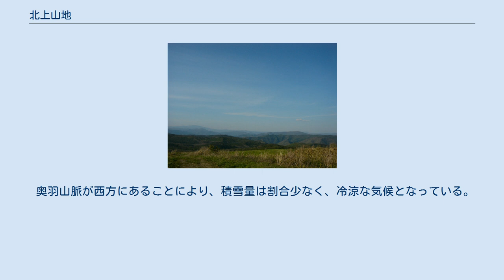北上山地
北上山地（きたかみさんち）は、 岩手県中央部を北から南に流れ宮城県東部の石巻市で海に注ぐ「北上川」の東側に位置する山地。
大部分は岩手県に属し、山地の東側は太平洋に面しリアス式海岸を形成している。
最高峰は岩手県の早池峰山（標高1917m）で日本百名山の一つである。
北上高地とも呼ばれる。
 東に太平洋、西に北上川・馬淵川が作る低地帯に接する。
この北上山地を境に西側が北上盆地となり、東側が三陸海岸となる。
山地の大半が岩手県に属すが、北は青森県南東部の階上岳付近を末端として、南は宮城県の牡鹿半島を末端としている。
 地質的には古生界と中生界（それぞれ古生代・中生代の地層）が広く分布する。
最高峰を抱える早池峰構造帯を境に南北に大きく分かれ、北部北上山地の南部北上帯、南部北上山地に葛巻-釜石帯と安家-田野原帯がある。
各構造帯を分かつ線は、南北に長い山地を斜めに切っておおよそ北北西から南南東に走る。
 このうちもっとも古い先シルル系の基盤を持つのは南部北上帯である。
奥州市前沢の生母の北部の北部と奥州市水沢黒石町に広がる母体変成岩類、陸前高田市の氷上山を中心にした氷上花崗岩類などがあり、日本の中でも最古の部類に属する地層である。
南部北上帯はシルル紀からデボン紀にはサンゴが生育するような水温の高い大陸縁辺の浅海にあり、後に北上して北部北上山地に衝突したのではないかという。
北部の葛巻-釜石帯と安家-田野原帯は、古生代の基盤にジュラ系が付加されたものである。
早池峰構造帯はオルドビス紀からシルル紀に海洋性地殻であったものが、南部北上帯と北部の地塊の衝突で境界部分が持ち上がった。
この後、白亜紀前期に大島造山運動が起こり、全体が各所で花崗岩に貫かれた。
北上山地の原型はこの頃にできあがった。
 古第三紀まで北上山地は大陸縁辺でロシアの沿海州と一体になっており、阿武隈山地と距離が近かった。
古第三紀に入って双葉断層を境に東側にある北上山地が北へ、西の阿武隈山地が南へと横ずれして引き離された。
続いて、およそ3000万年前から1500万年前までかかって、日本列島が大陸から分離して現在の位置に移動した。
その頃の北上山地は一つの大きな島で、西側は浅海をなし、奥羽山脈はまだなかった。
奥羽山脈の隆起は後期中新世に始まり、北上山地との間に北上盆地が生まれた。
北上山地は新生代を通じて陸地であったため長く浸食にさらされた。
加えて最終氷期に周氷河作用によって斜面がならされた結果、今あるようななだらかな地形ができあがった。
 東に日本海溝があって太平洋プレートが潜り込み、沈み込みの力が地震の多発として現れるのが本州東部の特徴だが、北上山地はその影響が少ない場所である。
地震は東方では潜り込み面に沿った海底から地殻深部、西方では奥羽山脈以西で多発して、北上山地は少ない。
 奥羽山脈の東には、青森県の恐山から宮城県の青麻山まで、青麻-恐火山列があるが、これは岩手県で七時雨山を通り、北上山地には入らない。
 奥羽山脈が西方にあることにより、積雪量は割合少なく、冷涼な気候となっている。